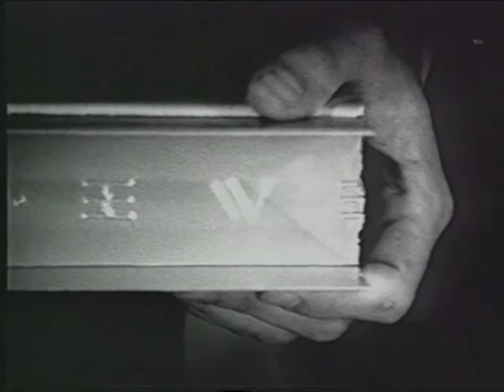Alien Artifacts from Roswell - Real or Fake?